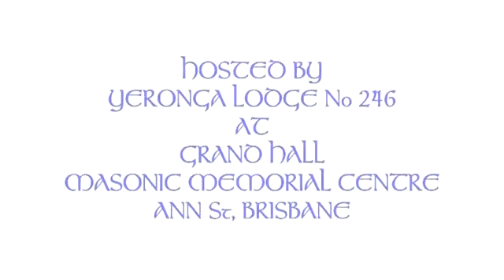苏格兰仪式共济会2012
Gathering Of The Clans